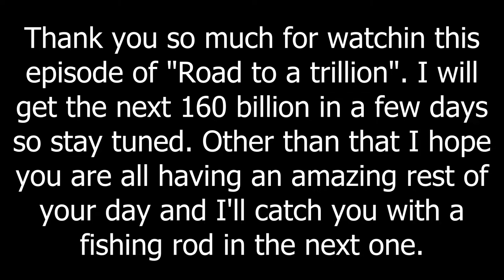GTA Online - Reaching 840 billion 840.000.000.000 (Road to a Trillion #2 - Luna 2.0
GTA Online - Getting 1 Trillion Dollars (Road to a Trillion, Episode 2) - Luna 2.0